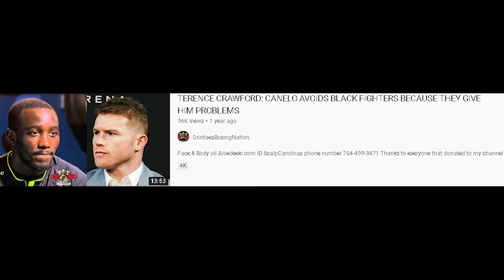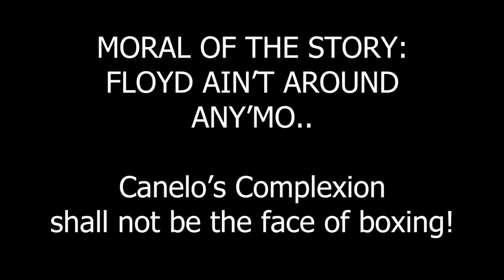ROY JONES Upset with Spence Crawford and Racebait Nation!